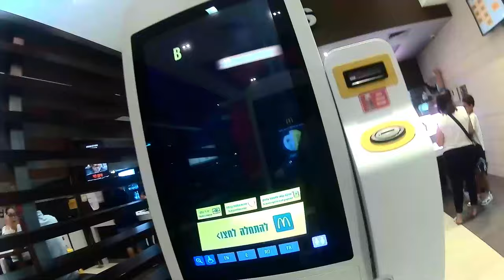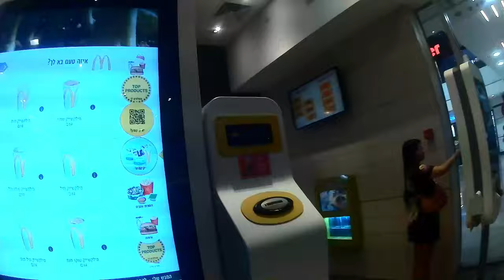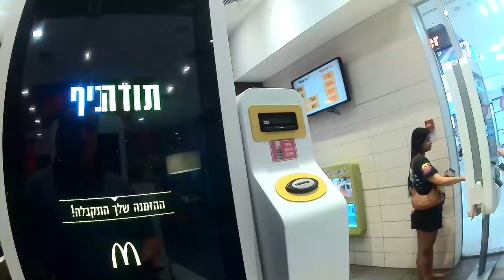2024 09 30 - מקדונלד'ס, קניון הזהב, ראשל''צ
כרגיל, במוצאי שבת, הסניף היה עמוס, העובדים התקשו לעמוד בעומס, היה קשה למצוא מקומות ישיבה נקיים.
המילקשייק היה טעים, אבל המחיר כבר הגיע ל14 ש"ח, שזה מוגזם.
אם לא היו לי שוברים ב5 ש"ח מכאל וב11 ש"ח מ"ביחד בשבילך" לא הייתי קונה.
עדיף כבר להוסיף כמה שקלים בשביל המילקשייק של אנדריי ב27 ש"ח, לא רחוק משם שכולל קצפת, סירופ שוקולד, מבחר טעמים כמו: בננה, נוגט, ריבת חלב, קינדר, פיסטוק.